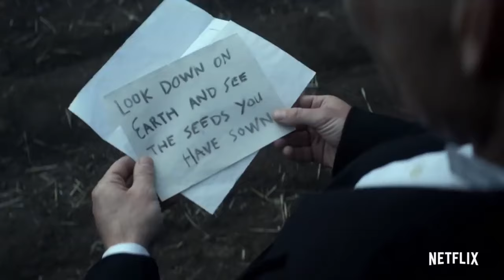TOP 10 SIGMA Movies You Should Must Watch in Hindi & English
- In This Video I am Telling TOP 10 SIGMA Movies You Should Must Watch in Hindi & English

🎬Top 5 Business Movies

🎬Top 5 Best Egyptian Movies

🎬 Top 10 Highest Earning Movies in 2022

🎬 Top 5 Best Sci-fi Movies Part 1

🎬 Top 5 Best Sci-fi Movies Part 2

🎬Top 5 Best Sci-fi Movies Part 3

- CONNECT HERE ALSO !